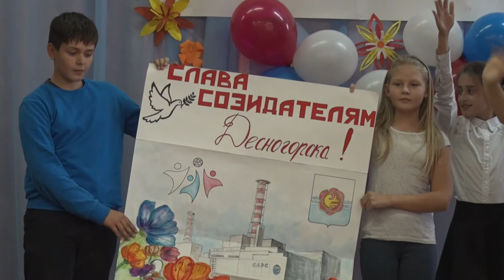Десна-ТВ: Встречи школьников и созидателей продолжаются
В нашем городе активно работают проекты Госкорпорации «Росатом», один из них это «Слава созидателям». В рамках этого проекта, в школах Десногорска, дети встречаются с первостроителями и ветеранами городских организации. Такая встреча прошла и в школе №4.